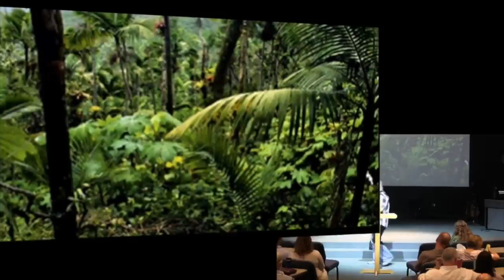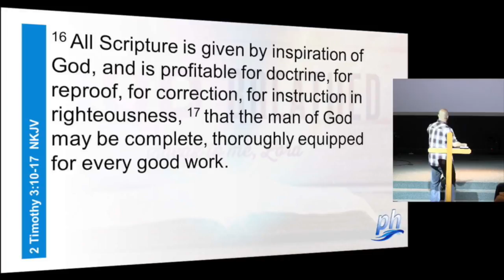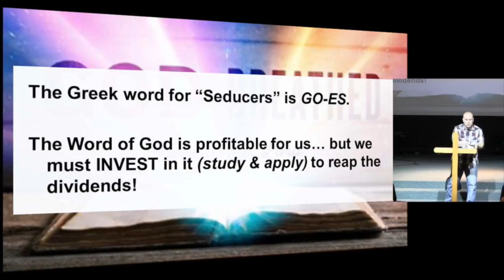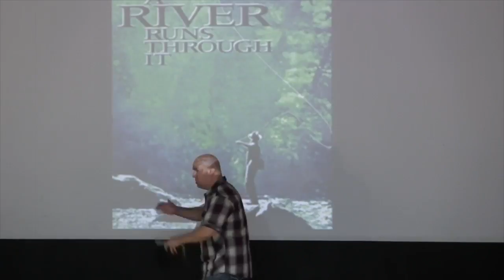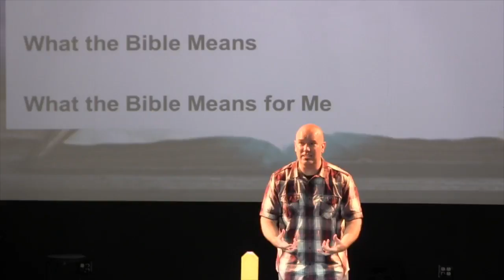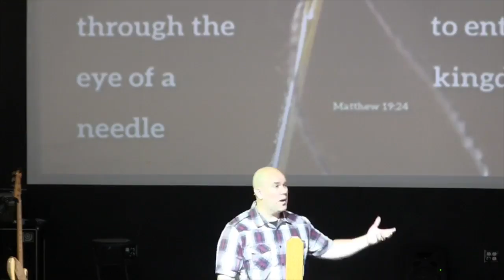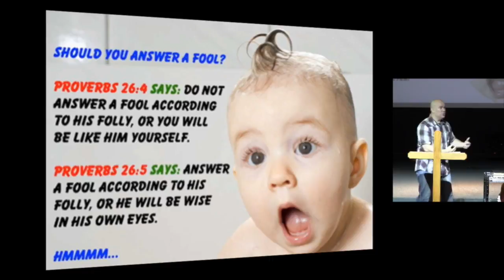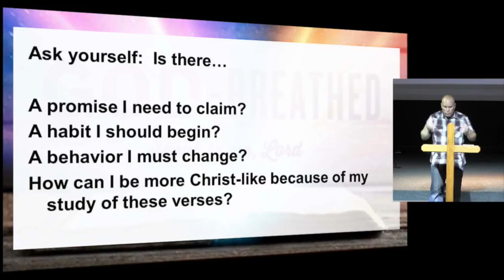June 18, 2017: "God-breathed: Part 2" - A Sermon by Dr. Matt Mitchell